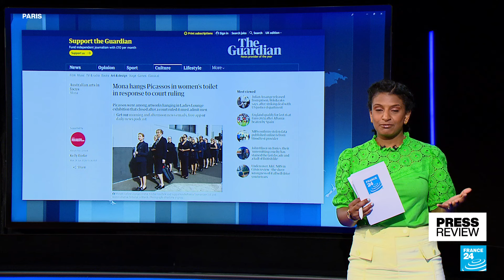WikiLeaks founder Julian Assange finally free after 14 years of legal limbo • FRANCE 24 English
PRESS REVIEW – Tuesday, June 25: We look at reactions in the Australian press after WikiLeaks founder Julian Assange strikes a plea deal that ends 14 years of legal limbo over his publication of classified military documents. He will arrive home in Australia as a free man. Also: French papers lambast the far-right National Rally's political programme, which one says is merely "embryonic". Finally, an Australian museum finds the perfect revenge to a court ruling accusing it of discriminating against male visitors!